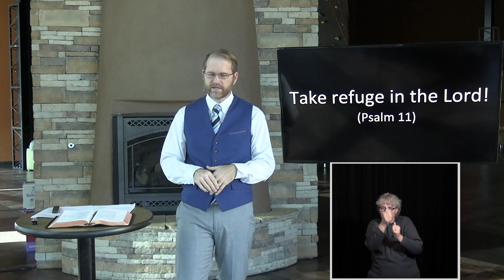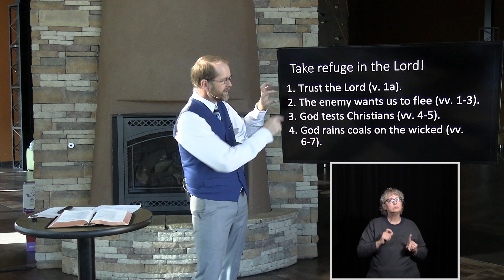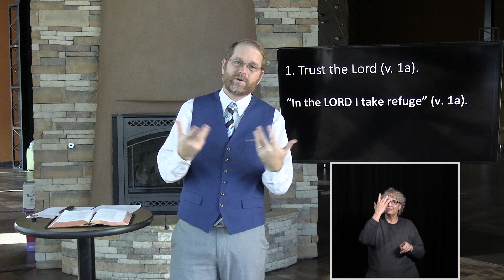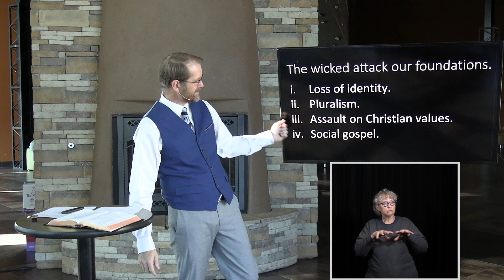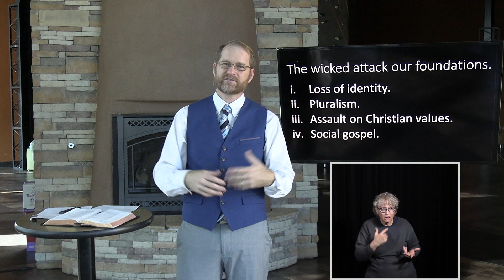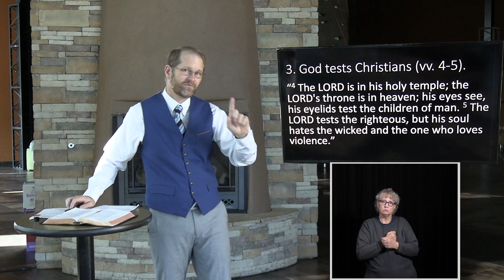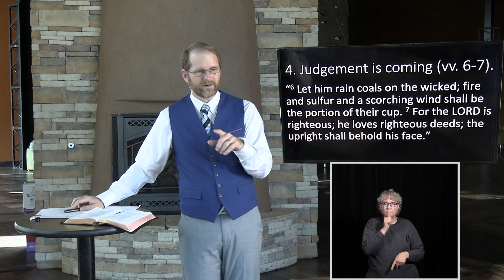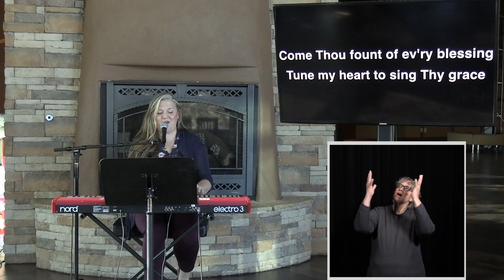Take Refuge in the Lord - Psalm 11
Psalms Sermon Series
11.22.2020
Albuquerque's First Baptist Church
Dr. Steven Ball